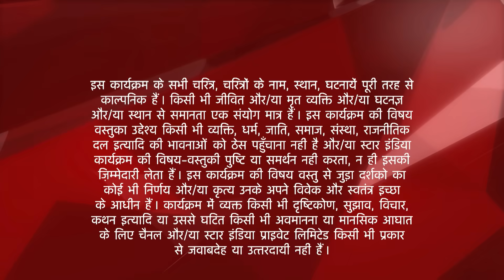Ek Veer Ki Ardaas - Veera | एक वीर की अरदास - वीरा | Kis baat se hai Ranvijay pareshan?